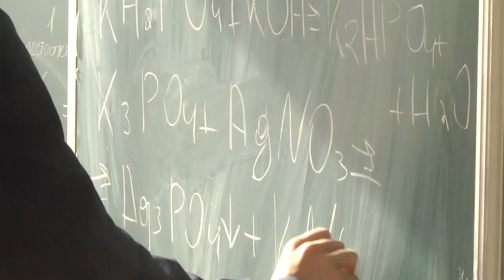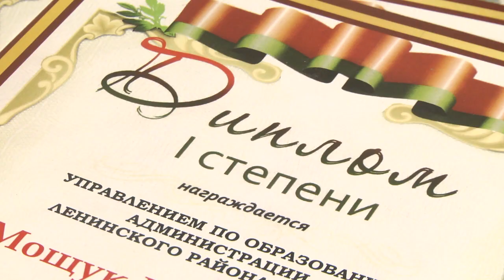2020-03-12 г. Брест. Итоги конкурса «Педагогический Олимп». Новости на Буг-ТВ.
Совсем недавно наши корреспонденты готовили материал о проведение ежегодного конкурса среди предприятий «Ленинский Олимп». Инициатива с восемнадцатилетней историей  стала своеобразным брендом Ленинского района. Решили ее расширить, и уже с 2016 года проводится конкурс среди учреждений образования «Педагогический Олимп» - в этом году в нем приняли участие 14 школ и гимназий, 2 - учебно-педагогических комплекса «Детский сад – начальная школа» и 28 дошкольных учреждений. Накануне в администрации Ленинского района подвели итоги, кто взошел на Олимп в этом году  - расскажет Ирина Кузьмич.